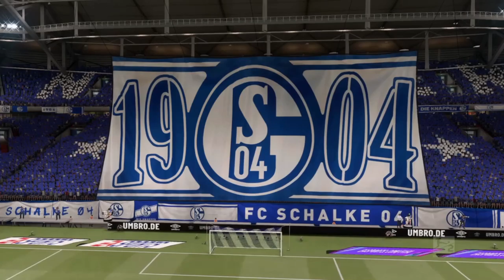Fifa 21 Karriere S04 Saison 2 #97 2. Bundesliga 30. Spieltag Schalke - Hannover